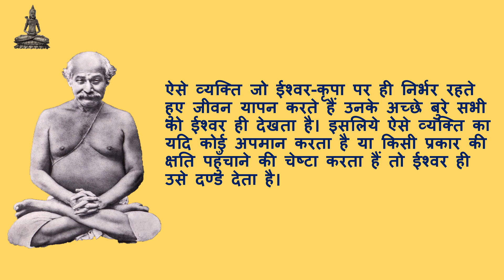विनाश काले विपरीत बुद्धि। योगिराज लाहिड़ी महाशय / Yogiraj Lahiri Mahasaya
Shyama Charan Lahiri (30 September 1828 – 26 September 1895), best known as Lahiri Mahasaya, was an Indian yogi, guru and a disciple of the Kriya Yoga master Mahavatar Babaji. In 1861, he was chosen by his guru to revive the yogic science of Kriya Yoga to the public after centuries of its guarding by masters. He was a householder: marrying, raising a family, and working as a government accountant, he lived with his family in Varanasi rather than in a temple or monastery. Throughout his life, he spread Kriya naturally and rarely sponsored any organizations; nonetheless, his pious living attracted followers, and he became the guru of many advanced Kriya disciples, such as Panchanan Bhattacharya and Swami Sri Yukteswar Giri. For his exceptional lifestyle as an "Ideal yogi-householder", he became a spiritually inspirational figure and achieved a substantial reputation.

Credit: पुराण पुरुष : योगिराज श्री श्यामा चरण लाहिड़ी।  (By श्री अशोक कुमार चट्टोपाध्याय )

1) This video has no negative impact on the original works (It would actually be positive for them).
2) This video is also for teaching purposes.

Akhand Desh does not own the rights to the information we are providing in our videos. These clips and extracts are of a minimal nature and the use is not intended to interfere in any manner with their commercial exploitation of the complete work by the owners of the copyright.